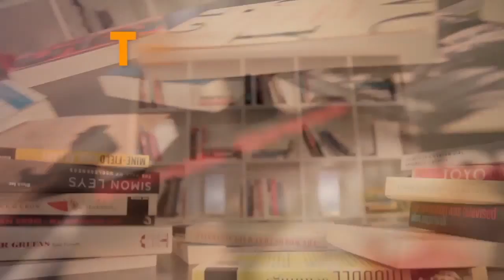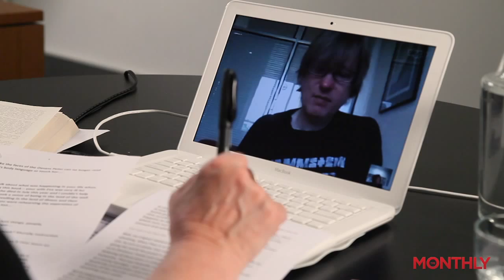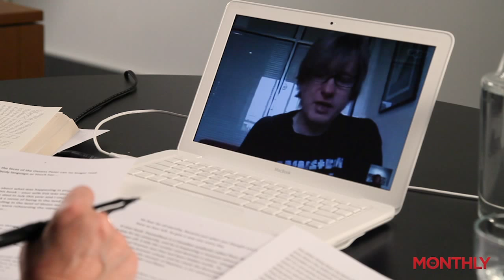The Monthly Book: ‘The Book of Strange New Things’ by Michel Faber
Join Ramona Koval in a Skype conversation with Michel Faber, the author of ‘The Book of Strange New Things’. Faber was born in The Hague, The Netherlands. He and his parents emigrated to Australia in 1967.